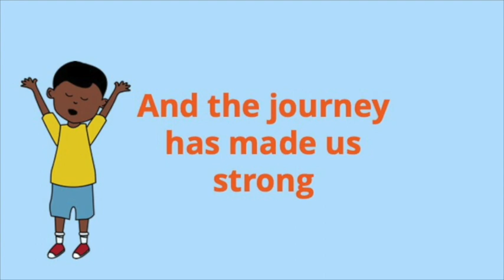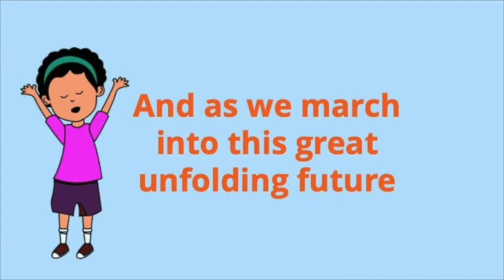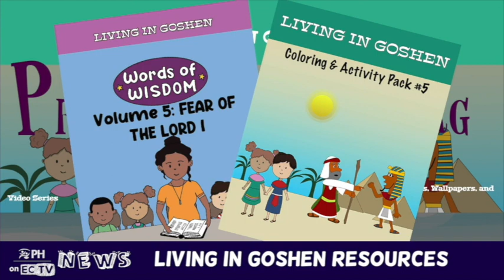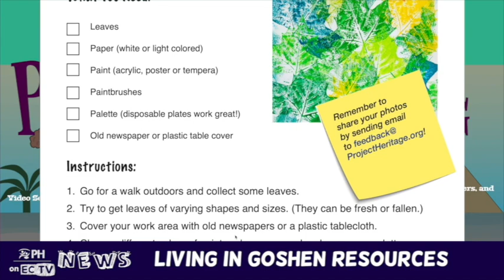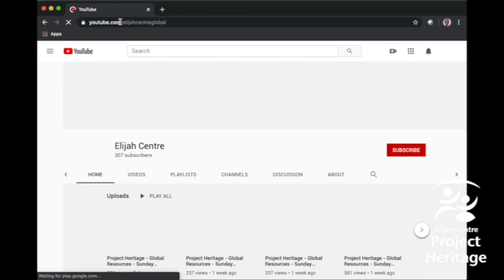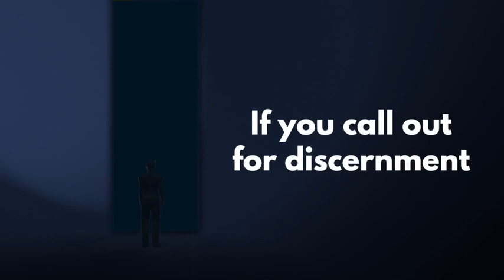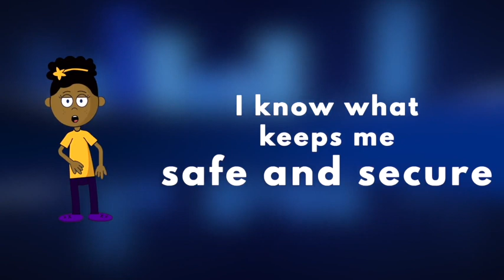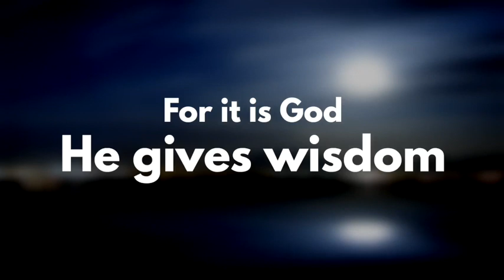Project Heritage - Canopy Kids - Global Resources - Sunday Broadcast - 09 August 2020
Canopy Kids - Lesson with Ms. Leeann

Elijah Centre is a present-truth, church community founded on biblical principles, recognizing Jesus Christ as its head.

Our unique, global, borderless, Kingdom community has its primary base in Trinidad and Tobago, called the Nexus. Elijah Centre also has extended locations in cities around the globe, referred to as Embassies.

Our founder and Senior Elder is Dr. Noel Woodroffe a world-renowned minister of the Gospel. Graham Taylor is our Associate Elder. Together they lead a diverse, global leadership team, all committed to exalting the Name, Person, Character and Word of our Lord Jesus Christ.